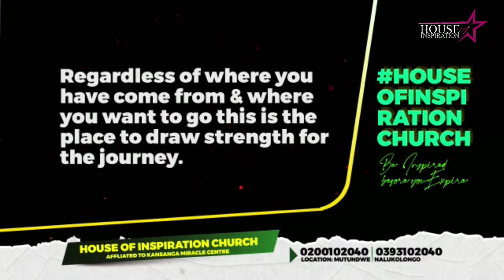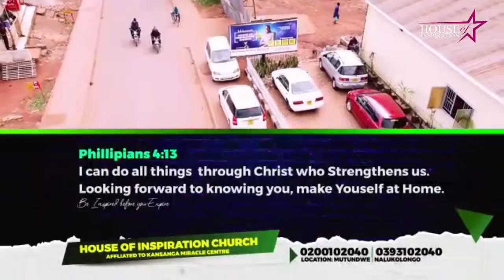MORNING RISE ALTAR | PR CHARLES KASIBANTE | PR MARTIN OKALANY MUGABI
# PRCHARLESKASIBANTE